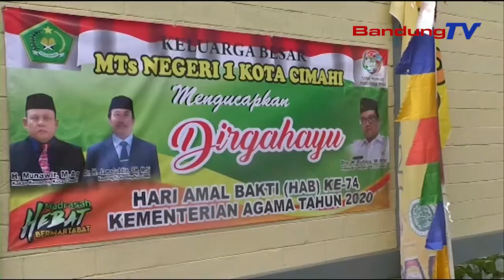Mieling Poean Amal Bakti Ka-74 Kementrian Agama Taun 2020 | TP | BANDUNGTV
TP | BANDUNGTV | TP | BANDUNGTV | Sajumlahing Guru Turta Siswa MTS Negeri Hiji Kota Cimahi, Diwewegan Ku Rengrengan Ti Kementrian Agama Kota Cimahi, Ngalakonan Kagiatan Meling Poean Amal Bakti Katujuh Puluh Opat, Kementrian Agama Taun Dua Rebu Dua Puluh. Eta Kagiatan Teh Direuah-Reuah Ku Kagiatan Upacara Bandera Anu Dilakonan Di Lapang Apel, Kantor Kementrian Agama Kota Cimahi, Poe Jumaah Isuk-Isuk.